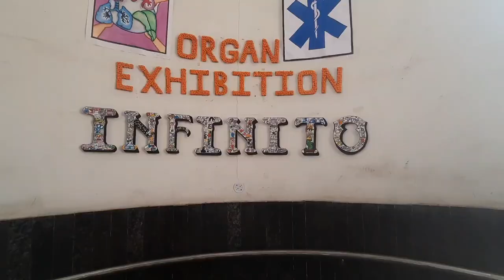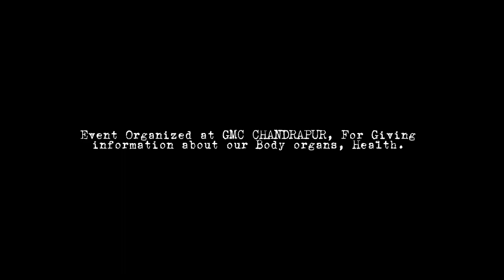Organ Exhibition At GMC Chandrapur